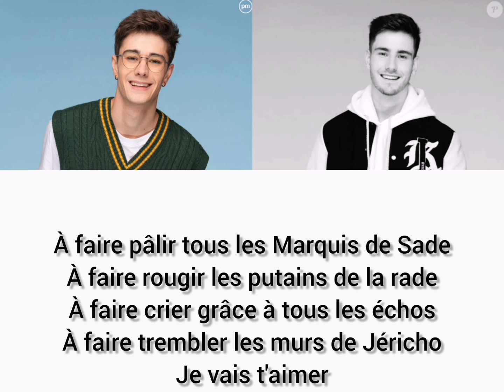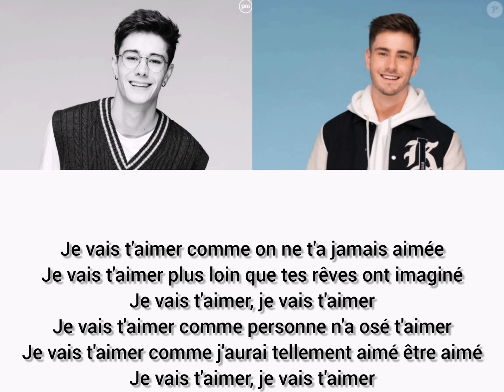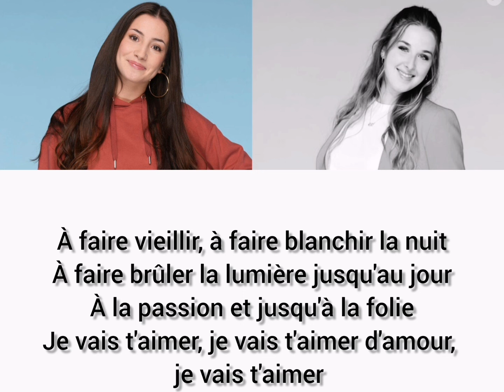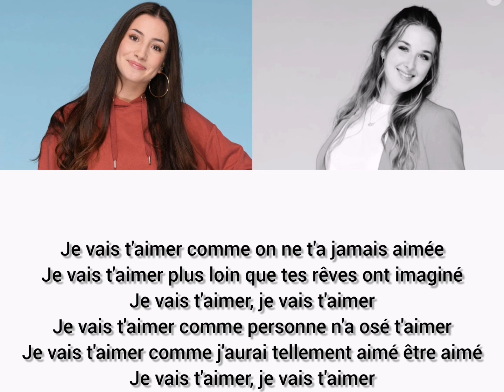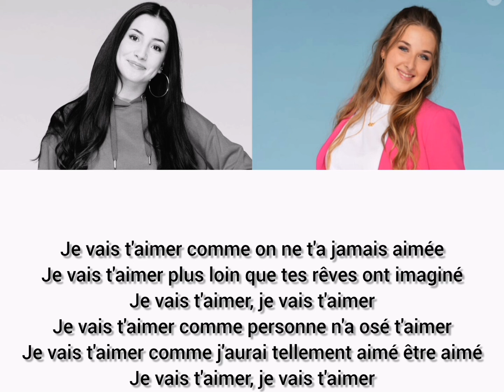je vais t'aimer Axel, Julien, Lénie et Héléna